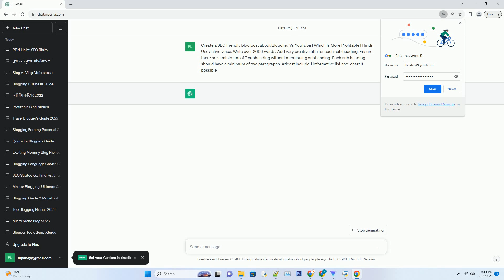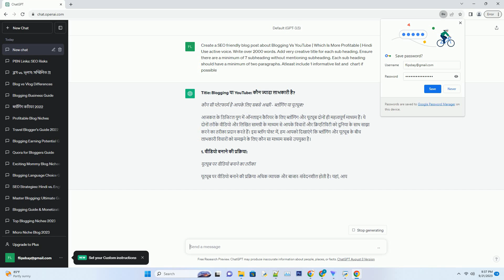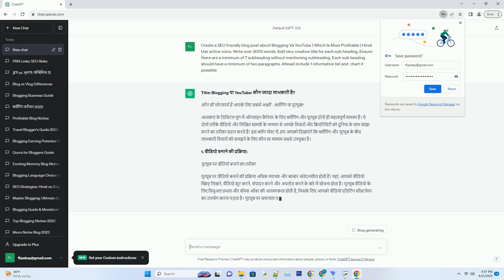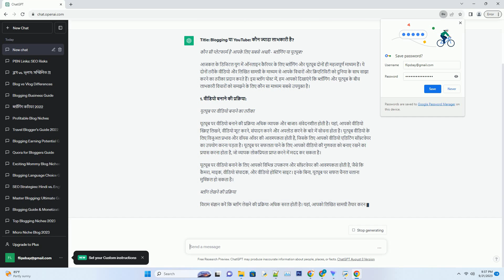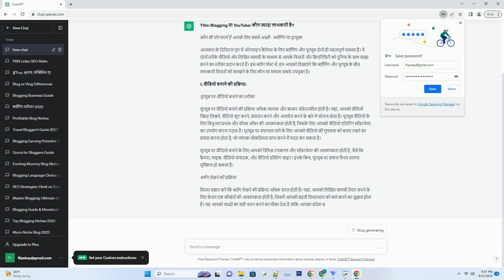Blogging Vs YouTube Which Is More Profitable Hindi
# title: blogging या youtube: कौन ज्यादा लाभकारी है?
# कौन सी प्लेटफार्म है आपके लिए सबसे अच्छी - ब्लॉगिंग या यूट्यूब?
# आजकल के डिजिटल युग में ऑनलाइन कैरियर के लिए ब्लॉगिंग और यूट्यूब दोनों ही महत्वपूर्ण माध्यम हैं। ये दोनों तरीके वीडियो और लिखित सामग्री के माध्यम से आपके विचारों और क्रिएटिविटी को दुनिया के साथ साझा करने का तरीका प्रदान करते हैं। इस ब्लॉग पोस्ट में, हम आपको दिखाएंगे कि ब्लॉगिंग और यूट्यूब के बीच लाभकारी विचारों को समझने के लिए कौन सा माध्यम सबसे उपयुक्त है।
# 1. वीडियो बनाने की प्रक्रिया:
# यूट्यूब पर वीडियो बनाने का तरीका
# यूट्यूब पर वीडियो बनाने की प्रक्रिया अधिक व्यापक और बाजार-संवेदनशील होती है। यहां, आपको वीडियो स्क्रिप्ट लिखने, वीडियो शूट करने, संपादन करने और अपलोड करने के बारे में सोचना होता है। यूट्यूब वीडियो के लिए विजुअल प्रभाव और वॉयस ऑवर की आवश्यकता होती है, जिसके लिए आपको वीडियो एडिटिंग सॉफ़्टवेयर का उपयोग करना पड़ता है। यूट्यूब पर सफलता पाने के लिए आपको वीडियो की गुणवत्ता को बनाए रखने का प्रयास करना होता है, जो व्यापक लोकप्रियता प्राप्त करने में मदद कर सकता है।
# यूट्यूब पर वीडियो बनाने के लिए आपको विभिन्न उपकरण और सॉफ़्टवेयर की आवश्यकता होती है, जैसे कि कैमरा, माइक, वीडियो संपादक, और वीडियो होस्टिंग साइट। इनके बिना, यूट्यूब पर सफल चैनल चलाना मुश्किल हो सकता है।
# ब्लॉग लेखने की प्रक्रिया
# विराम संज्ञान करें कि ब्लॉग लेखने की प्रक्रिया अधिक सरल होती है। यहां, आपको लिखित सामग्री तैयार करने के लिए केवल एक कीबोर्ड की आवश्यकता होती है, जिसमें आपकी बढ़ती विचारधारा को बयां करने का सुझाव होता है। यह आपको शब्दों का सही चयन करने का मौका देता है ताकि आपका संदेश स्पष्ट और प्रभावकारी हो सके।